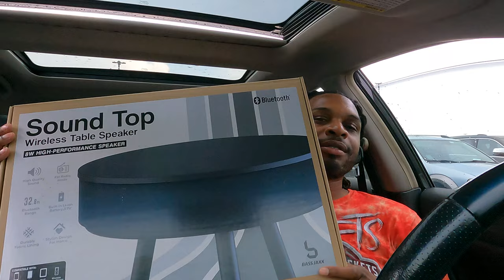I COULDNT WORKOUT THE WAY I WANTED TO BECAUSE MY FAVORITE HEADPHONES BROKE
I had my headphones for so long I forgot that they were old. So I went and bought some new ones for the workout sessions and a TikTok find.

FMOIG@FBE_FLUTIE
FMOTIKTOK@FBEFLUTIE
FMOTIKTOK@FBEFLUTIE2
FMOX@FBEFLUTIE